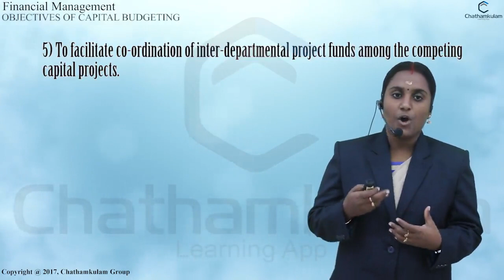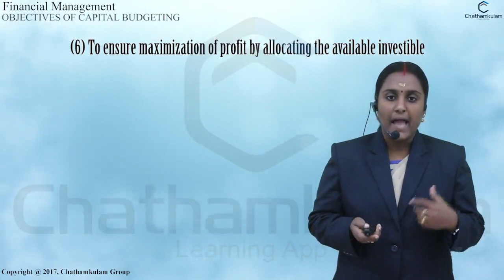2 Objectives Of Capital Budgeting